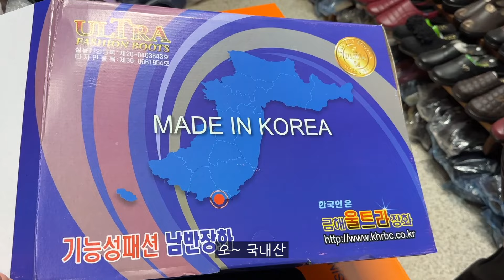🌸봄맞이 텃밭준비 | 장미심고🌹콜라로 맛있는 수육 만들어먹는 소소한일상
오랜만에 영덕 일상입니다
길었던 겨울도 끝나고 봄 꽃이 피기 시작했어요
텃밭 농사 준비도 하고 장미도 심고 블루베리도 심어 보려고해요^^
이번 영상에는 콜라로 수육 만드는 레시피가 들어 있어요.  간단하고 진짜 맛있는 수육 한번 만들어보세요~😄

이번 영상도 함께해요❤️

📷촬영: 고프로10, 아이폰14pro
💻편집: FinalCut Pro